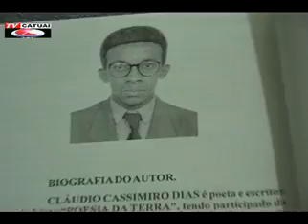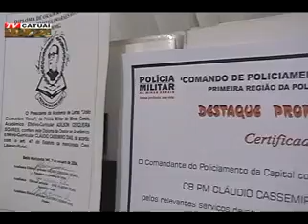Cabo Cláudio Cassimiro Dias - Raízes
Bacharelado Cb. Cláudio Cassimiro Dias no Raízes

Policial exemplar e de muita garra, o Cabo Cláudio Cassimiro dias é de Belo Horizonte, e foi o entrevistado do Programa Raízes deste sábado na TV Catuaí afiliada Rede Minas de Manhuaçu.
  Cabo Cláudio Cassimiro Dias, é Bacharel em Direito, Bacharel em História, Pós Graduado em Criminologia, Palestrante, Poeta, escritor, assessor jurídico, Especialista em defesas administrativas, Terceiro-Sargento da reserva do Exército, ator, cantor, acadêmico efetivo Curricular da Academia de Letras da PMMG. Ex-Representante dos militares da Ativa no CEPREV/MG, Ex-Presidente de DCE e DA, Orador Oficial da ALJGR. Apresentador e Mestre de Cerimonial, recentemente, atuou como ator volutário do Filme épico e bíblico "Sonhos Reais" que conta a história de José do Egito, que após sua conclusão, beneficiará famílias e entidades carentes.
Cláudio Cassimiro, é candidato à Presidência do   CSCSPMBMMG neste ano de 2012.